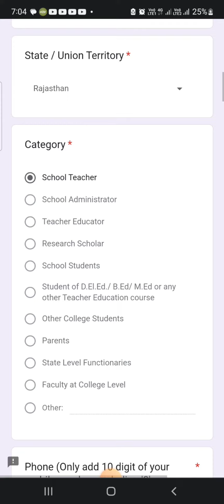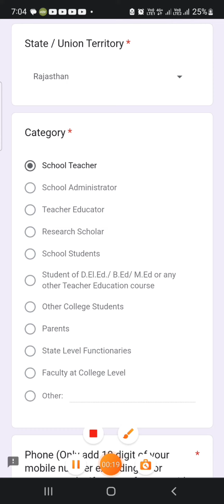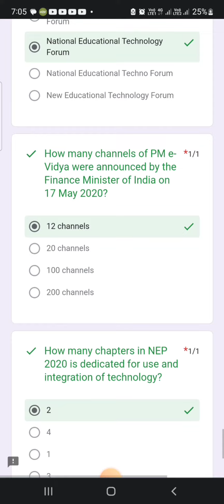Online Training on "Leveraging Digital Technology for School and Teacher Education" - Quiz Answers